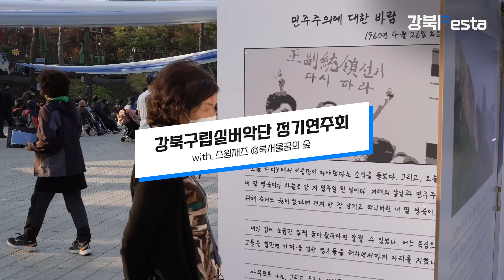2022 강북문화제 l 일상문화도시페스티벌 [강북Festa] 스케치 영상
* 축 제 명: 2022 일상문화도시 페스티벌 '강북Festa'
* 축제주제: ‘바람이 불어오는 곳’
* 축제기간: 2022년 10월 18일(화) ~ 10월 22일(토)
* 진행장소: 북서울꿈의숲 볼프라자 및 싸롱드비, 클럽플래닛
* 진행내용: 강북구 지역예술인 참여형 공연으로 소규모 집중형
                    작은 콘서트와 축제형 공식행사 주간운영

1) 10/18(화) 19:00 밴드 Day in 싸롱드비
2) 10/19(수) 19:00 재즈 Day in 클럽플래닛
3) 10/21(금) 16:00 강북구립실버악단 정기연주회 'Together concert'
                       17:00 가을밤 힐링 영화제 '싸일런트 무빗!'
4) 10/22(토) 11:00 강북 Festa 공식행사